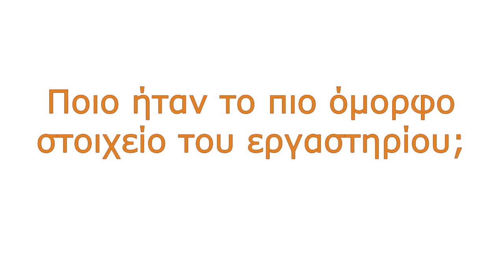PART 2: GEGL, National Training, Lefkara, June 10th-16th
15 young people from 5 different localities gathered in Lefkara, between June 10 and 16, for the first national training on Global Education, in the framework of the project Global Education Goes Local (co-funded by the EU). The overall objective of the project is to foster commitment of European citizens to take an active role towards meeting the challenges of the interdependent world we live in, based on awareness and critical understanding of their two-way relations with the issues of global development.